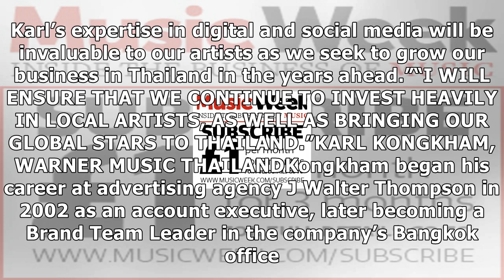Warner music thailand hires karl kongkham as managing director- News E